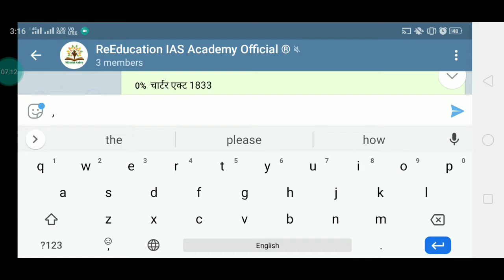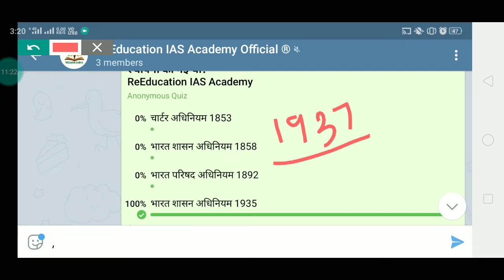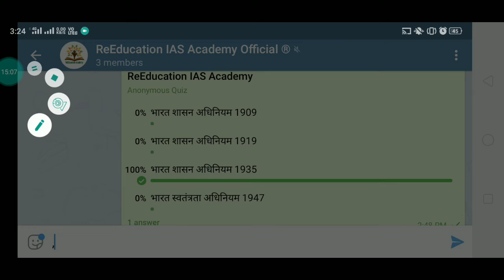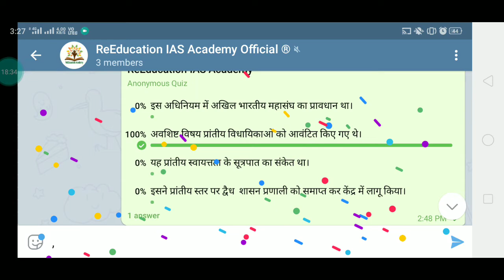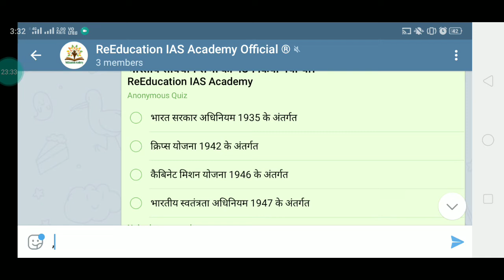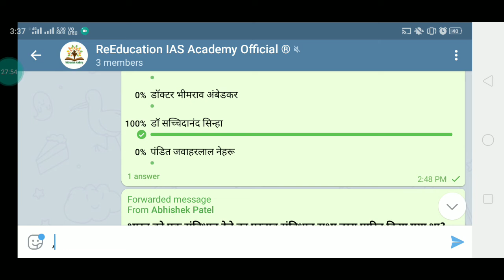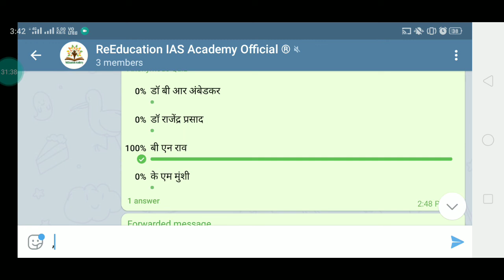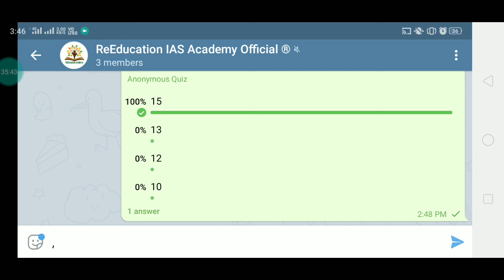POLITY TEST SERIES 2021# UPPCS TEST SERIES 2021 # UPPSC TEST SERIES 2021 # RO ARO TEST SERIES 2021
About this video:- नमस्कार दोस्तों यह टेस्ट सीरीज प्रतिदिन शाम 4:00 बजे टेलीग्राम ग्रुप ReEducation IAS Academy पर होती है। इस ग्रुप पर सोमवार से शनिवार तक प्रतिदिन अलग-अलग विषय का टेस्ट होता है तथा टेस्ट के तुरंत बाद उसका वीडियो सलूशन दे दिया जाता है। जिससे कि छात्र अच्छे से रिमूव कर सकें तथा अपनी तैयारी को गति दे सकें।

टेलीग्राम ग्रुप से जुड़ने केे लि नीचे दी गई लिंक पर क्लिक करें